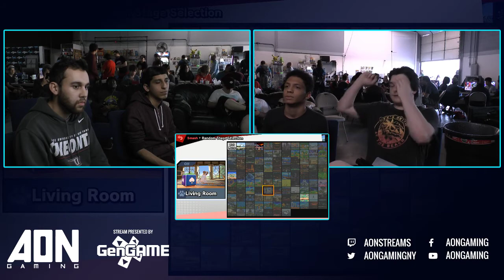AON Ultimate #027 Winners Finals Zenkai & Mr E vs Raptor & Suarez